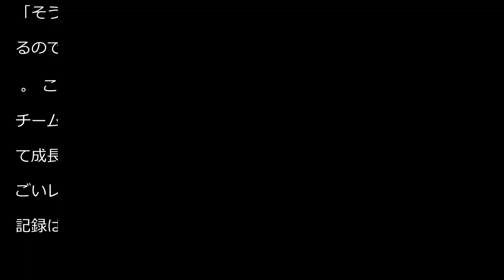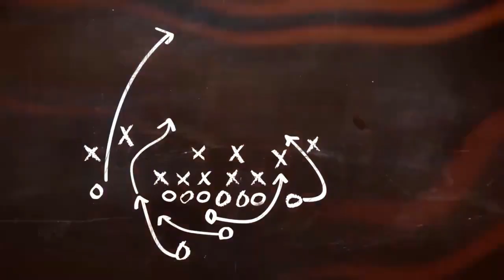【鹿島】岩政監督〝90分ではJ1新〟の６戦無失点勝利の期待にも「気にしていない」とスルー - Ｊ１ : 日刊スポーツ